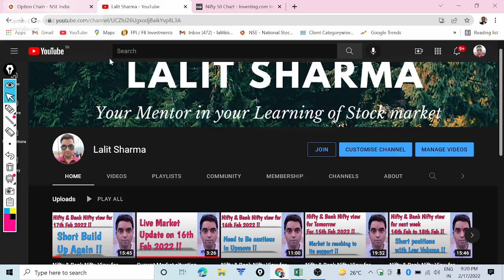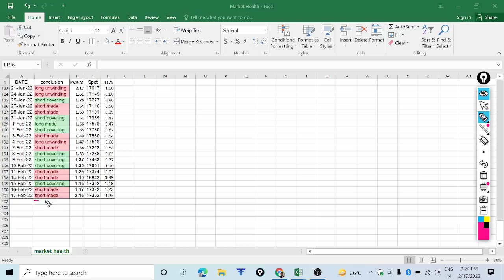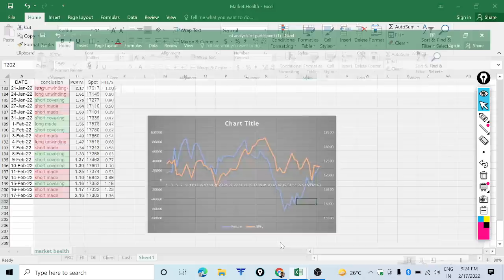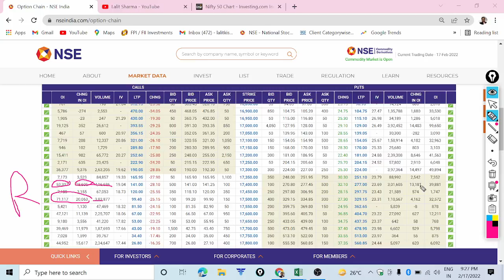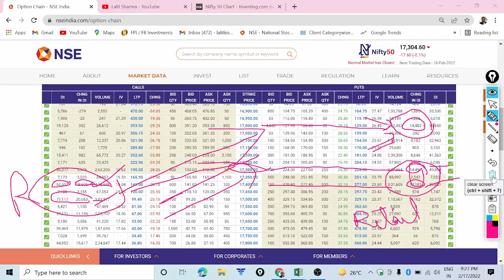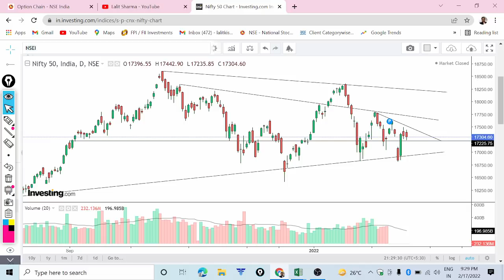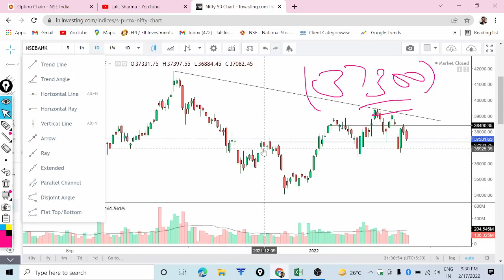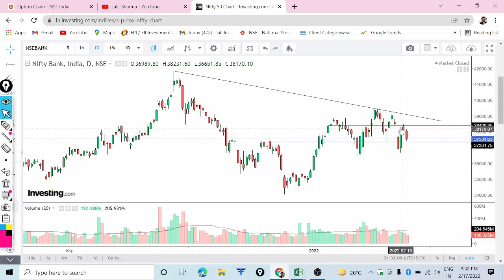Nifty & Bank Nifty View for 18th Feb 2022 !! No fresh positions on option chain !!